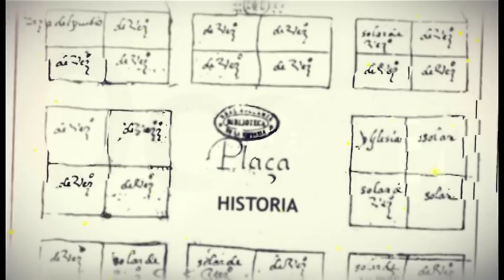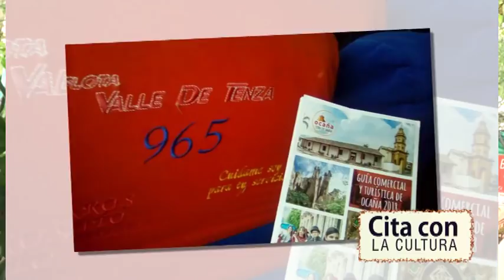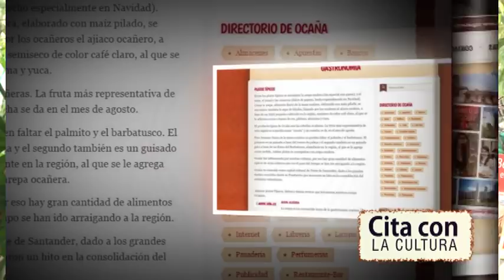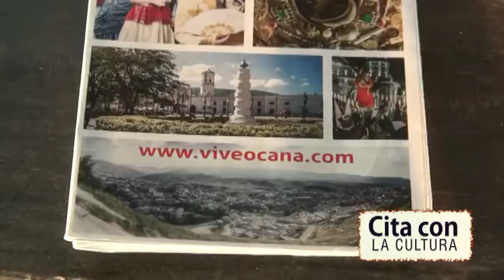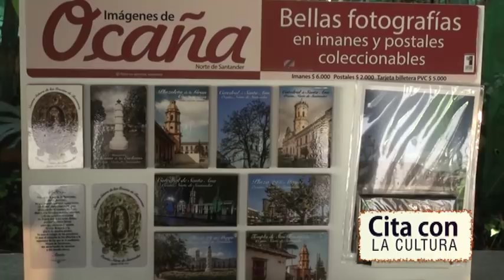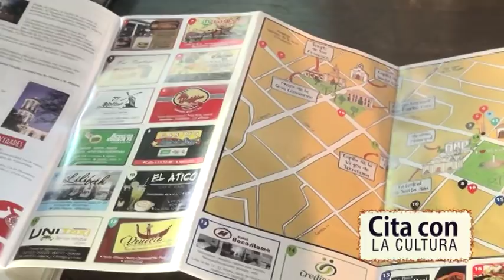CITA CON LA CULTURA CON LINA FORGIONY OCAÑA TIERRA QUE AMAÑA